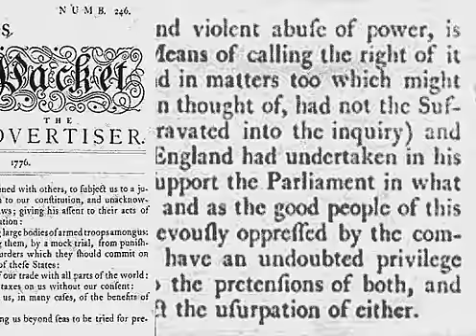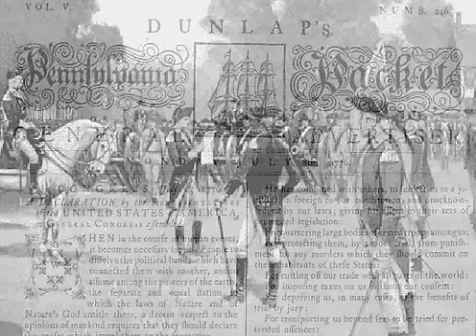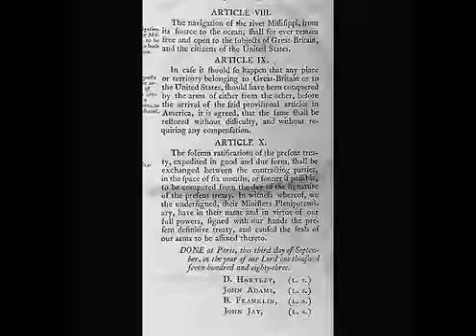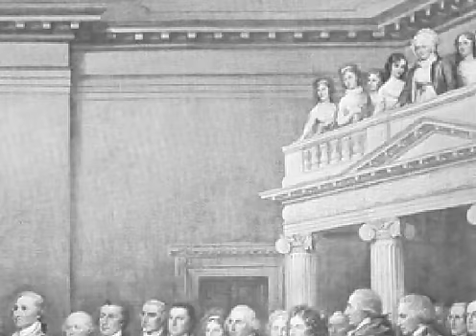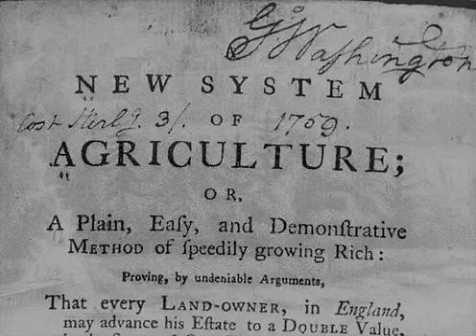The Life of George Washington - Part 2: The Military Commander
Washington's life -- almost from his boyhood -- was interwoven with the early history of this country. To understand his life is to understand that history -- the important time before and during the founding of The Republic.